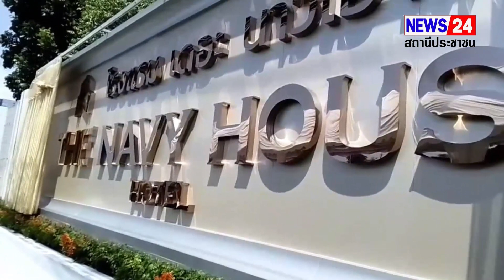เครือนาวีเฮาส์” รีแบรนด์หมู่บ้านนาวีเฮาส์สู่โรงแรม เดอะ นาวีเฮาส์” สร้างมิติใหม่ที่ยกระดับประสบการณ์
“เครือนาวีเฮาส์” รีแบรนด์หมู่บ้านนาวีเฮาส์ สู่ “โรงแรม เดอะ นาวี เฮาส์” สร้างมิติใหม่ที่ยกระดับประสบการณ์ท่องเที่ยวอย่างมีสีสัน พร้อมที่พักสุดสบาย เปิดบริการแล้ว
 พลเรือเอกธนะกาญจน์ ใคร่ครวญ คุณปัญชรินทร์ ใคร่ครวญ ประธานกรรมการบริหารบริษัทในเครือนาวีเฮาส์และคุณพนธกร ใคร่ครวญ คุณภาวิณี ใคร่ครวญ ผู้บริหารบริษัทในเครือนาวีเฮาส์ได้รีแบรนด์หมู่บ้านนาวีเฮาส์ สู่ “โรงแรม เดอะ นาวี เฮาส์ โดยหัวใจหลักของแบรนด์ “โรงแรม เดอะ นาวี เฮาส์”  คือ การมอบประสบการณ์ที่มีสีสัน และที่พักสุดสบาย ทั้งนี้ เพื่อเป็นจุดหมายปลายทางที่ครบครันให้แขกผู้เข้าพักทุกคนได้สัมผัสประสบการณ์เข้าพักที่คุ้มค่า คุ้มราคา สะดวกสบาย สดชื่น และผ่อนคลายจากทุกความวุ่นวาย โดย “โรงแรม เดอะ นาวี เฮาส์” เน้นโทนสีที่ให้ความรู้สึกสดชื่น ตื่นตัว และเปี่ยมไปด้วยพลัง
พลเรือเอกธนะกาญจน์ ใคร่ครวญ คุณปัญชรินทร์ ใคร่ครวญ ประธานกรรมการบริหารบริษัทในเครือนาวีเฮาส์และคุณพนธกร ใคร่ครวญ คุณภาวิณี ใคร่ครวญ ผู้บริหารบริษัทในเครือนาวีเฮาส์เป็นประธานในพิธีเปิดแพรคุมป้าย โรงแรม เดอะ นาวีเฮาส์ เมื่อวันที่ 20 กุมภาพันธ์ 2567 โดยมีผู้มีเกียรติ อธิ นายภัควัติ ขันธหิรัญ นายอำเภอสัตหีบ นายณรงค์ บุญบรรเจิดศรี นายกเทศบาลเมืองสัตหีบ นายไพโรจน์ มาลากุล ณ อยุธยา นายกเทศบาลเขตรอุดมศักดิ์ นายยศวัติ ภูวรัตน์เลิศคุณ นายกเทศบาลเกล็ดแก้ว นายอมตะ ใคร่ครวญ นายกองค์การบริหารส่วนตำบลพูตาหลวง พลเรือตรีวีระชัย หลีค้า รองผู้บัญชาการหน่วยบัญชาการนาวิกโยธิน นาวาเอกจงกล หอมจันทร์ รองผู้บัญชาการกองพลนาวิกโยธิน พลเรือโทพิชัย ล้อชูสกุล อดีตผู้บัญชาการทัพเรือภาค 1 คุณกิตติ อุดม ประธานศาลเจ้าเง็กเซียนฮ่องเต้ คณะผู้บริหารและพนักงานโรงแรม เข้าร่วมในพิธีเปิดแพรคุมป้ายโรงแรมเพื่อร่วมแสดงความยินดี  โรงแรม เดอะนาวีเฮาส์  เปิดให้บริการห้องพักทั้งหมด 64 ห้อง ด้วยการออกแบบที่มีเอกลักษณ์โดดเด่นการมอบคุณค่าสุดพิเศษที่เต็มไปด้วยความสะดวกสบายและความคุ้มค่าคุ้มราคาให้แก่นักท่องเที่ยวทั่วไป เข้าไว้ด้วยกันได้อย่างลงตัว ก่อให้เกิดความร่วมสมัยเฉพาะตัว เพียบพร้อมไปด้วยสิ่งอำนวยความสะดวกครบครัน มีห้องอาหาร ห้องประชุม ตั้งอยู่บนถนนสุขุมวิท  และสถานที่สำคัญต่างๆ อีกทั้งสะดวกต่อการเดินทาง พร้อมต้อนรับนักท่องเที่ยวชาวต่างชาติและนักท่องเที่ยวชาวไทยได้แล้ววันนี้
คุณพนธกร ใคร่ครวญ คุณภาวิณี ใคร่ครวญ ผู้บริหารบริษัทในเครือนาวีเฮาส์ ได้กล่าวว่า“เราปรับภาพลักษณ์ของแบรนด์หมู่บ้านในเครือนาวีเฮาส์ เป็น โรงแรม เดอะ นาวีเฮาส์ เพราะต้องการรีเฟรชแบรนด์ให้ดูล้ำสมัย สดชื่น และเต็มไปด้วยพลังแห่งสีสันมากยิ่งขึ้น หัวใจของแบรนด์โรงแรม เดอะ นาวีเฮาส์ คือการมอบคุณค่าสุดพิเศษที่เต็มไปด้วยความสะดวกสบายและความคุ้มค่าคุ้มราคาให้แก่นักท่องเที่ยวทั่วไป ซึ่งเราเชื่อว่าอัตลักษณ์ใหม่ของแบรนด์โรงแรม เดอะ นาวีเฮาส์ นี้ จะตรงกับความต้องการของกลุ่มลูกค้าเป้าหมายของเราในปัจจุบัน และยังสามารถดึงดูดกลุ่มลูกค้าเป้าหมายในอนาคตให้เราได้อีกด้วยเช่นกัน”
นอกจากนี้ ทางโรงแรมยังเพิ่มการบริการที่มอบความสะดวกสบายขึ้นไปอีกระดับให้แก่แขกผู้เข้าพักที่โรงแรม เดอะ นาวี เฮาส์ได้รับการออกแบบภายใต้แนวคิดหลัก 4 ประการ ซึ่งได้แก่ 1.สิ่งจำเป็น  2.ความสะดวกสบาย  3.ความยืดหยุ่นและมีอิสระ และ 4.การเชื่อมต่อครับ
สุกัญวลี – สุชาดา  ภาพ/ข่าว